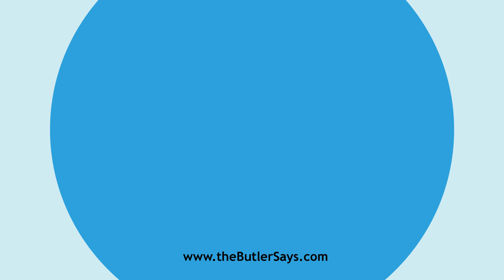Learn how to say this word: "Accountability"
This is the definition of "Accountability":
n.  The state of being accountable; liability to be
   called on to render an account; accountableness.